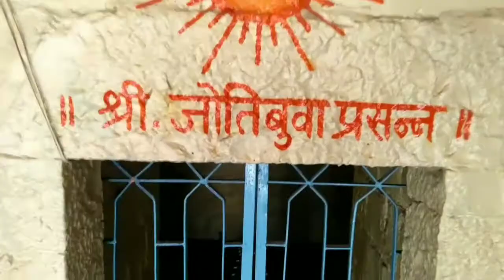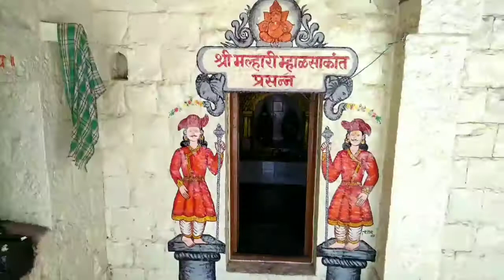खंडोबा मंदिर वेळापूर तालुका माळशिरस जिल्हा सोलापूर